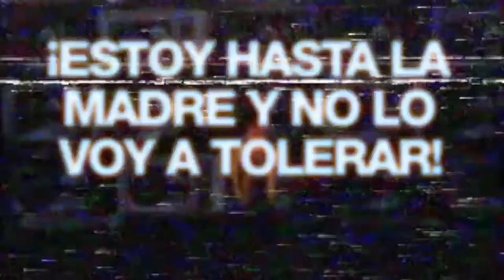Network · Daniel Giménez Cacho está hasta la madre y no lo va a tolerar 😱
Ahora que el mundo vive atrapado en un brote psicótico sin fin, Network nos deja ver nuestra miseria con un poquito de ironía. La realidad afuera sigue siendo terrible… pero, al menos, tenemos el talento brutal de DanielGiménezCacho para hacer de este viaje un deleite sin igual.

Una obra sobre un mundo convulso, visto por un hombre que se pudre en cuerpo y espíritu frente a nosotros y que, además, critica y se burla de los vicios y ambiciones del mundo de la TV. Por años, he sido fan de Giménez Cacho. Lo he visto en películas que jamás olvidaré. Y su actuación aquí es y será una de mis favoritas.

Aquí una charla con este grandísimo actor mexicano.

Te espero todos los viernes a las 9 de la noche en Imagen Radio con Yuriria Sierra, con todas las historias que no te puedes perder en cines y en plataformas de streaming.